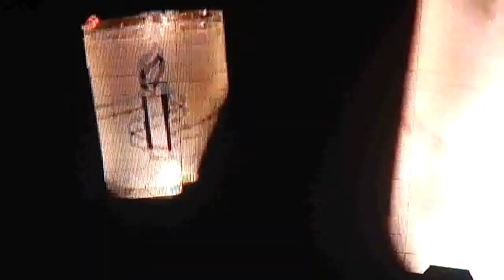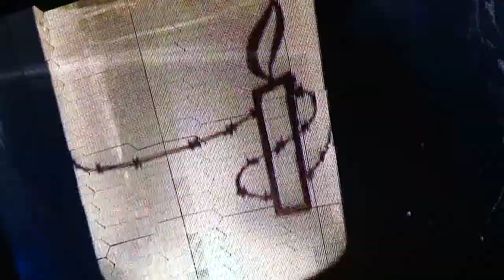U2 - Walk on (Closing: You'll Never Walk Alone! - Live at Morumbi Stadium)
U2 - Walk on
Closing: You'll Never Walk Alone!
360° Tour 2011
Estádio do Morumbi, São Paulo, 09 de abril de 2011.